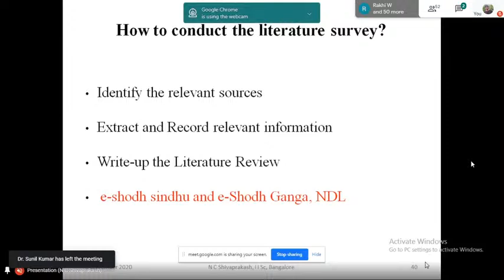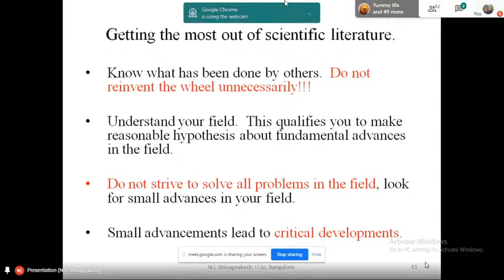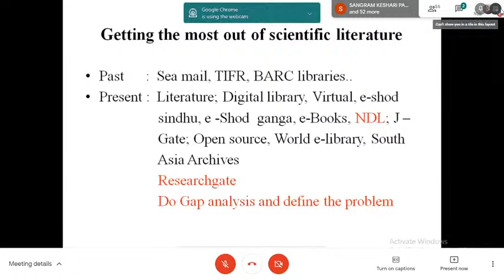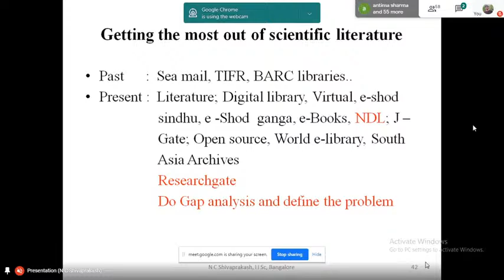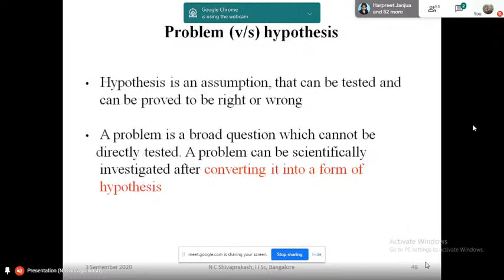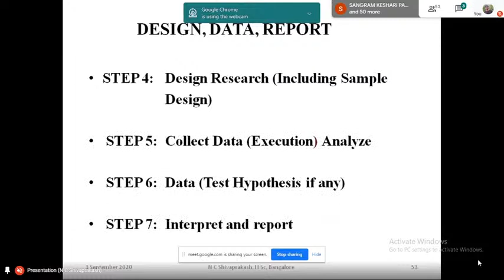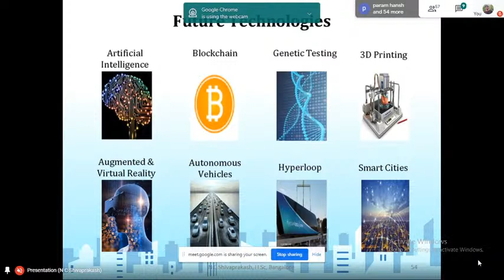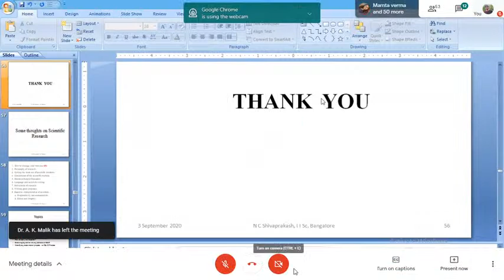Research Methodology in Higher Education